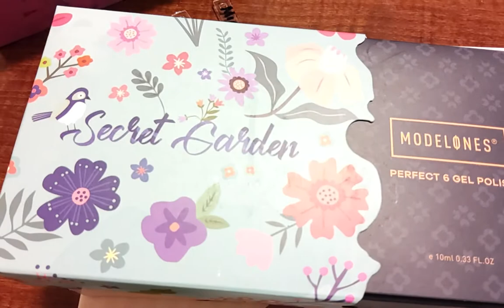MODELONES ART DECO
Welcome to my channel..heres the 2nd set of the MODELONES COLLECTION ART DECO 7-12 I absolutely love the new bottles...they are very opaque and you can get away with one coat..they go on so smoothly..BE NICE AS I AM STILL LEARNING🤪🤪🤪🤪🤪...NO I'M NOT A MF PROFESSIONAL JUST LOVE ANYTHING  THAT HAS TO DO WITH NAILS🤗🤗🤗🤗🤗THANKS FOR WATCHING &SUBBING...MUCH LOVE